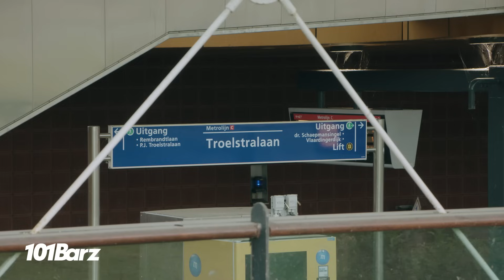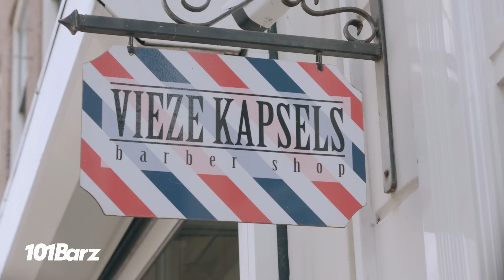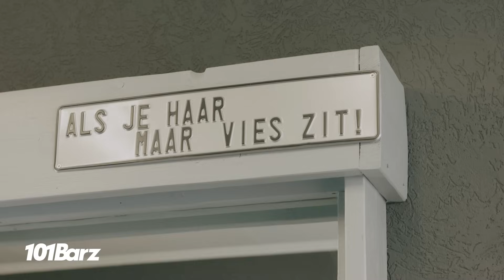Sluwe Ollie: "Doe je best, wat je ook meemaakt!" | Next Up | 101Barz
@sluweollie is 'Next Up'! Vanuit Schiedam creëert hij zijn eigen sound. Na een bewogen jeugd tekende hij onlangs bij Top Notch en is hij vastberaden om het te laten lukken!

0:00 - Introductie
3:00 - Schooltijd en jeugd
5:32 - Muziek
8:54 - Exclusieve track '5 Man Diep'

101Barz is het grootste hiphop-platform van Nederland met wekelijks nieuwe video's. Natuurlijk brengt Rotjoch je elke week de welbekende Studiosessies op je beeldscherm, maar dat is niet alles. Tijdens 'Next Up' bezoekt Barz de grootste aanstormende talenten en voor de persoonlijke verhalen van je favoriete artiest  maakt 101 de 'Portret'-items. Op de hoogte blijven?

101Barz is een online platform van BNNVARA, onderdeel van de Nederlandse Publieke Omroep.